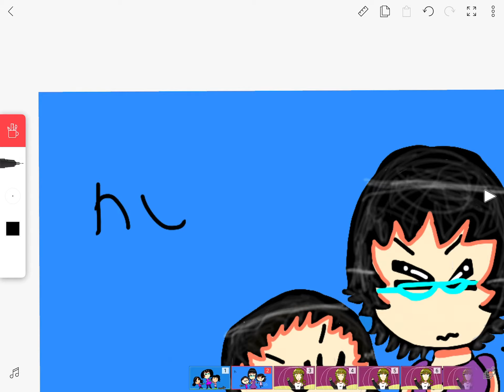my old/new piggy art 🖼 |zuzzy and zee attacks mimi